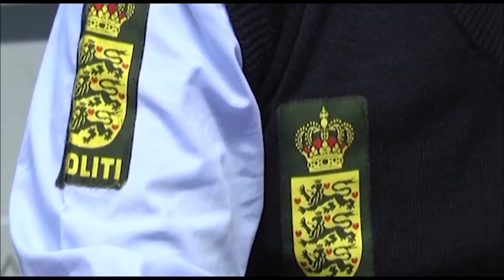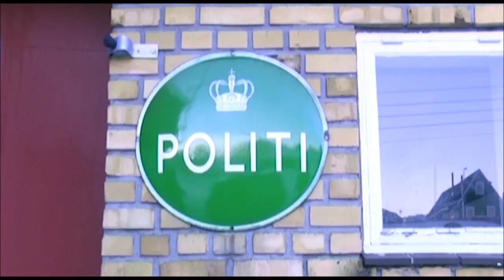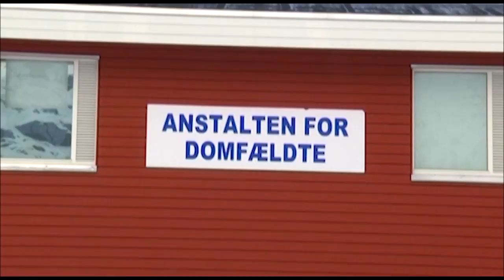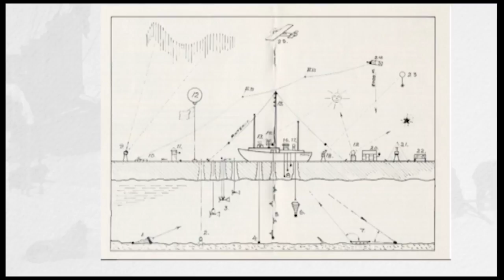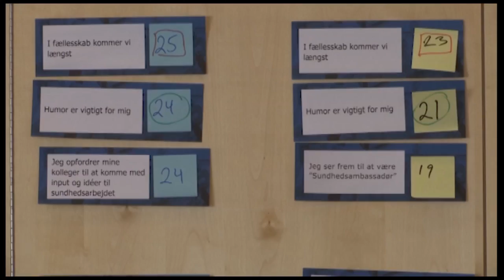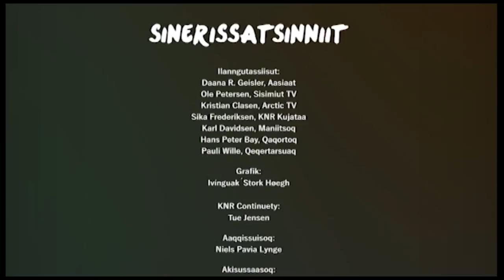Sinerissatsinniit, KNR 26.09.2017